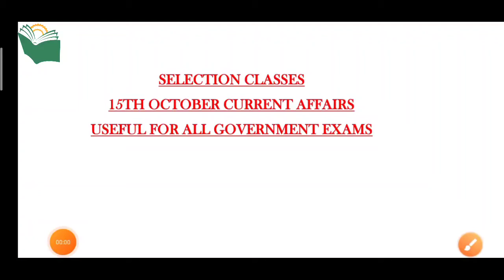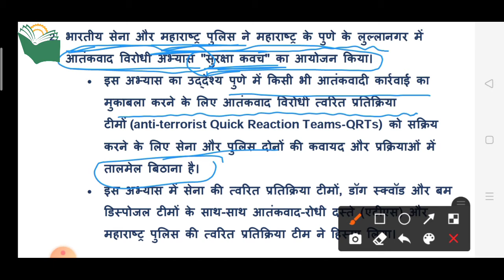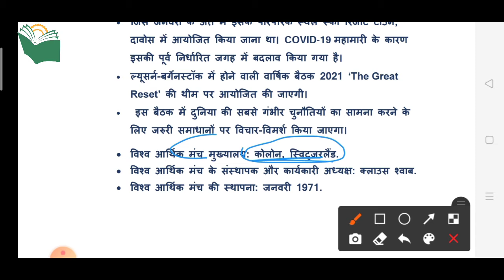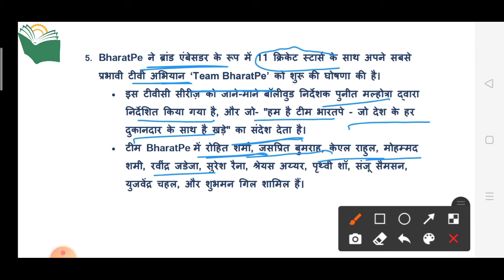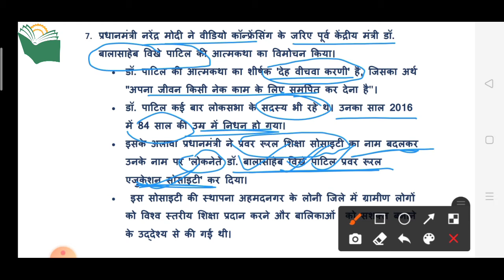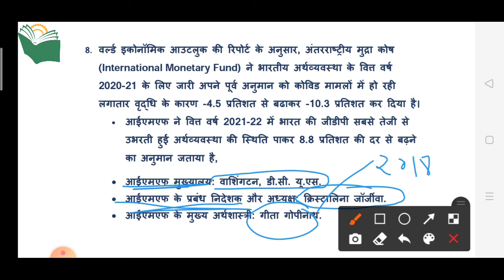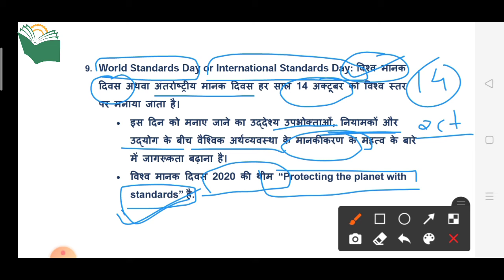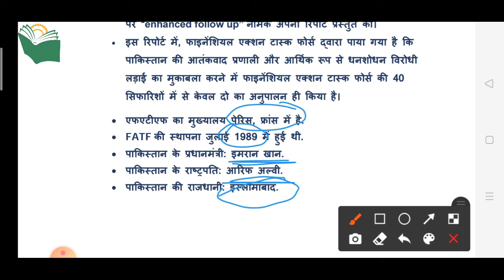DAILY CURRENT AFFAIRS (15-oct-2020)|| TODAY CURRENT AFFAIRS ||CURRENT AFFAIRS IN HINDI BY KISHAN SIR